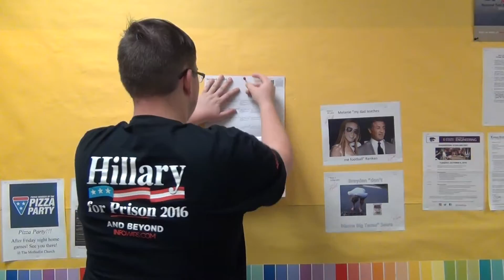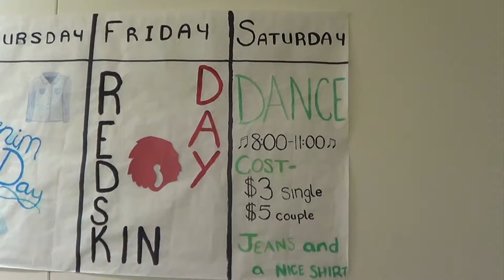The Redskin Network Episode 2